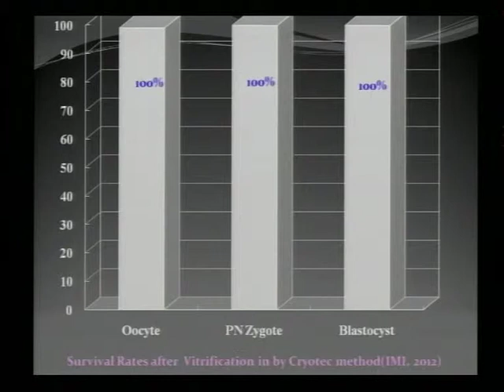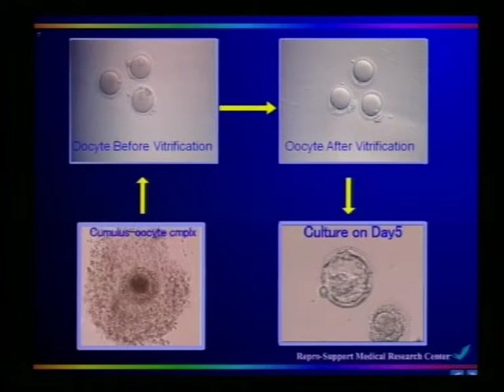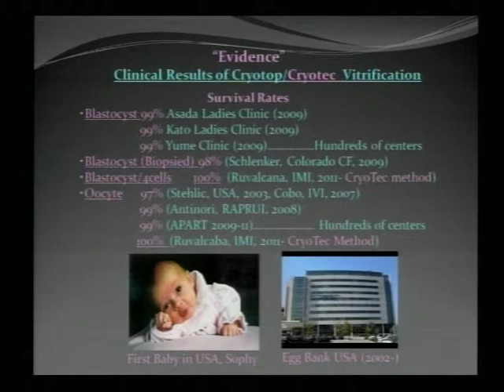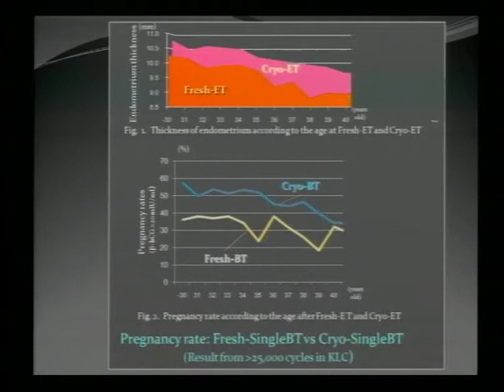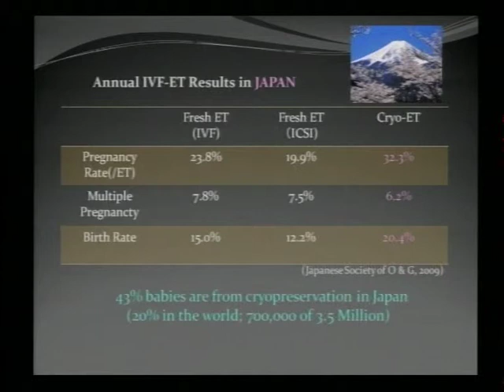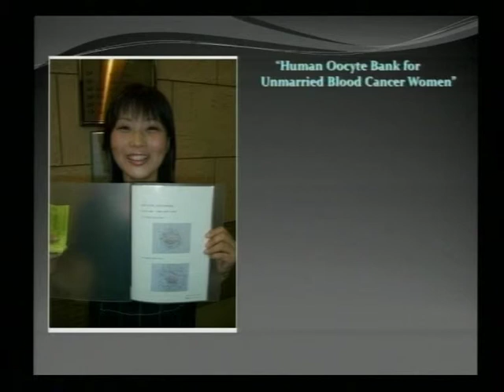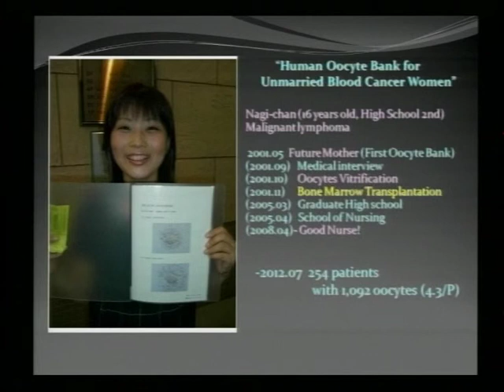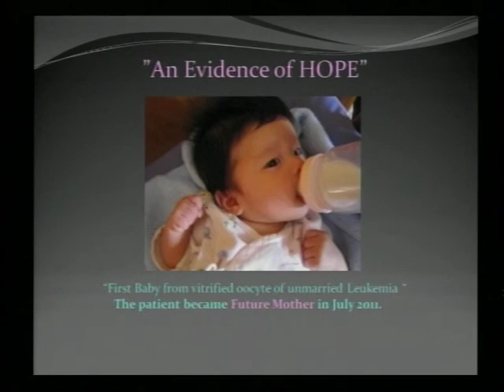Vitrification by the Cryotech Method by Masashige Kuwayama Part 2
The WOOSP2014 (2nd World Congress on Ovulation Induction & Ovarian Stimulation Protocols) was held from 7th to 10th August 2014 at the Jaipur Marriott ,Rajasthan, India. The meeting was highly successful in its mission of dissemination of knowledge about ways in which clinicians might better predict ovarian response to stimulation with gonadotropins, as well as select the proper stimulation protocol and tailor it to the individual patient. The meeting was attended by 300 delegates from across the globe, with 23 International and 67 National faculty.

A Pre Congress Live, Hands-on Certificate Workshop on Cryotech Vitrification of Oocytes and Embryos was held on August 5th 2014 at Rotunda – The Center for Human Reproduction, Bandra, Mumbai, India
This workshop was designed for only 20 participants such that each participant received one-on-one training to develop knowledge and skills in:
 • The fundamentals of vitrification
 • Setting up vitrification for routine use in an embryology laboratory
 • Hands on training in vitrification of oocytes and embryos
The main course Faculty were Masashige Kuwayama, Noriko Kagawa & Goral Gandhi. Each participant received a course syllabus & a certificate of training issued upon instructor's evaluation.